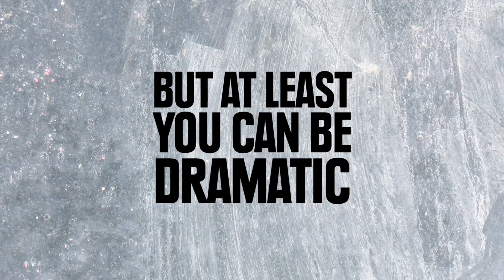The 7 Worst Things About Wearing Glasses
Life's rough when your safety relies on a PIECE OF PLASTIC.

Photos:

T-Mobile Presents Google Music At TAO Nightclub At T-Mobile Google Music Village At The Lift - Day 2 - 2012 Park City
Joe Scarnici/Getty Images

16th Annual Critics' Choice Movie Awards - Red Carpet
Christopher Polk/Getty Images

2009 CMT Music Awards - Show

Nerd glasses on isolated white background, perfect reflection
Umit Erdem/Shutterstock.com